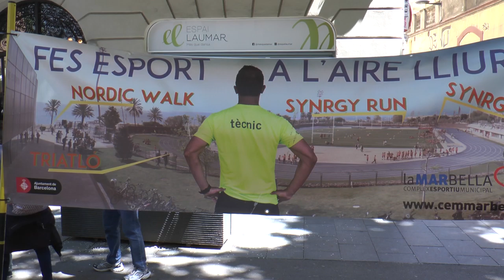Fira de Poblenou